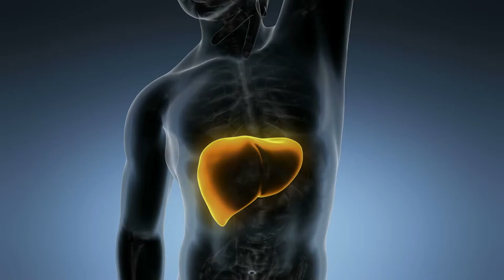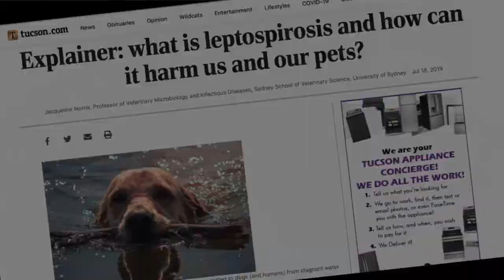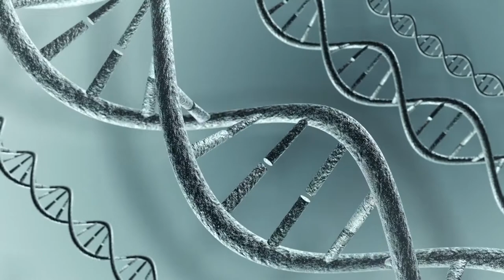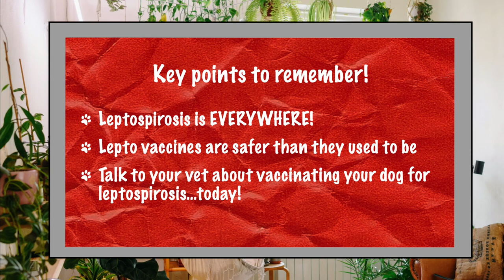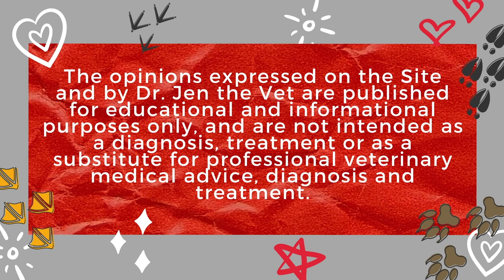Who's afraid of lepto?! It's a thing!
Calling all pet owners! Interested in providing better care for your pets and better communicating with your vet?

The mere mention of "LEPTO" strikes fear into the heart of pet parents and (some) veterinarians!  But, what is lepto and is it really a thing?!  Join Dr. Jen as she talks all about lepto (short for leptospirosis) in dogs, people, raccoons, and other creatures.  Dr. Jen will share with you how lepto is transmitted, what a lepto infection looks like in dogs, how it is treated, and most importantly - how you can prevent it!

As an expert in preventive medicine, Dr. Jen knows a ton about the lepto vaccine and which pets should get it!  Spoiler alert!  ALL DOGS ARE AT RISK FOR LEPTOSPIROSIS AND SHOULD BE VACCINATED FOR LEPTOSPIROSIS!

For skimmers:

1:02 - What the heck is lepto?!
4:53 - Clinical signs of lepto in dogs
5:25 - Diagnostic tests for lepto in dogs
6:37 - Treatment for lepto in dogs
8:38 - Lepto prevention in dogs
11:35 - Lepto prevention in YOU!
12:47 - Dr. Jen's final thoughts
13:38​ - Key points to remember - the ultimate skim!

Dr. Jen demystifies veterinary medicine to help pet owners and animal care professionals communicate more effectively with their veterinarian...and each other!

Remember - The opinions expressed on the Site and by Dr. Jen the Vet are published for educational and informational purposes only, and are not intended as a diagnosis, treatment or as a substitute for professional veterinary medical advice, diagnosis and treatment.